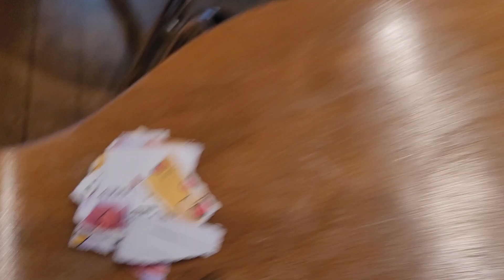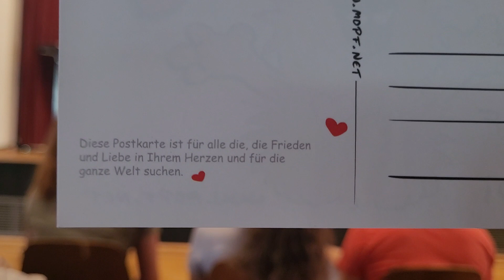OB Wahl Kornwestheim - Demokratie Nein Danke! Gelbe Karte für FRiDi!